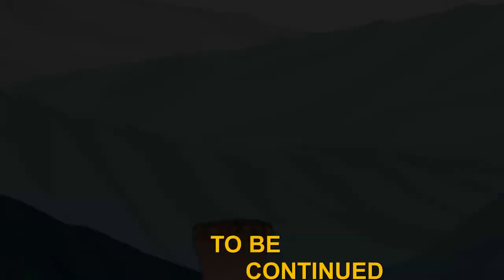BADSNAKE WORLD episode 4 L histoire de timmy sans bras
Et voici un nouvel episode qui nous en révèle un peu plus sur la vie de timmy sans bras...
A bientôt pour de nouvelle aventures ...
Hesitez pas a faire tourner cette vidéo...
Merci
Faites également un tour sur le lien

Merci

Starpy production

Son
Starpytek